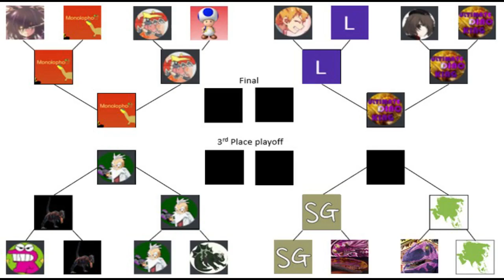Dinosaur King Arcade Tournament 2020 - Quarter Final - Dino Gasmania vs Lausp97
A close match-up we have here with Gasmania taking a crack at our champ Lausp, a win will see Lausp advance to a 3rd consecutive semi final appearance, Winner will play either Stranger or Team Asia.